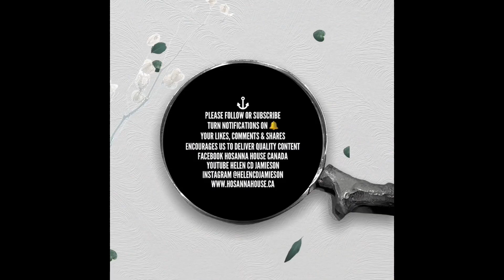📜 LET GOD BE YOUR SHIELD, AUDIO PSALM 64, BIBLE READING DAILY DEVOTIONAL MEDITATION AND PRAYER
‼️SAVE THIS POST TO LISTEN & MEDITATE WHEN YOU CAN. 🎧🙏🏼
🔊 Volume on, close eyes, listen to God’s Living and active Word, agree in prayer. Be Blessed!
✅ PLEASE SHARE THIS WITH SOMEONE WHO NEEDS TO HEAR THIS MESSAGE AND PRAYER 🙏🏼

⁉️ “What did you learn from today’s psalm?”

📖 ““Hear my voice, O God, in my complaint; preserve my life from dread of the enemy. Hide me from the secret plots of the wicked, from the throng of evildoers, who whet their tongues like swords, who aim bitter words like arrows, shooting from ambush at the blameless, shooting at him suddenly and without fear.
They hold fast to their evil purpose; they talk of laying snares secretly, thinking, “Who can see them?” They search out injustice, saying, “We have accomplished a diligent search.” For the inward mind and heart of a man are deep.

Then all mankind fears; they tell what God has brought about and ponder what he has done.
Let the righteous one rejoice in the Lord and take refuge in him! Let all the upright in heart exult!” (Psalm‬ ‭64:1-6, 9-10‬)

🔅Stay Safe, Trust God
Ambassador for Christ ✝️
Helen CD Jamieson - Founder Hosanna House Canada

Acknowledgements
🗣 Design & Audio Voice over: @helencdjamieson
🎶 Piano music rights pre-paid: HYMN - by YoungMinYou @Youmgminyou

♥️My Public Accounts
Facebook Hosanna House Canada ⁣⁣⁣
YouTube Helen CD Jamieson⁣⁣⁣ - WORTHY